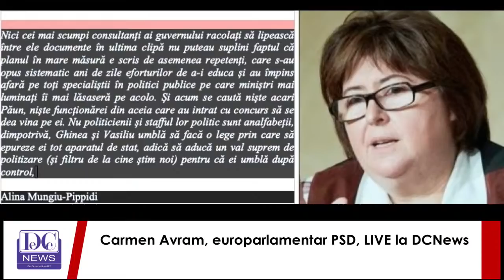Carmen Avram la „Ce se întâmplă?” cu Răzvan Dumitrescu. Sez. 1 Ep. 24